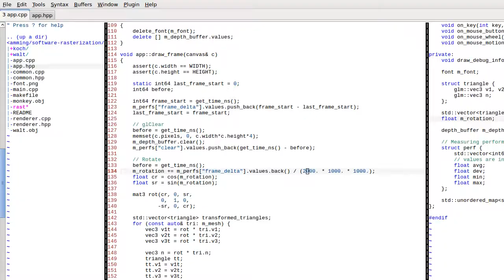Software Rendering Progress Update 2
I'm working on a software rendering project to learn more about CG fundamentals. Nothing much changed this week, I only did some math exercises: this clip demonstrates a (3,7)-torus knot